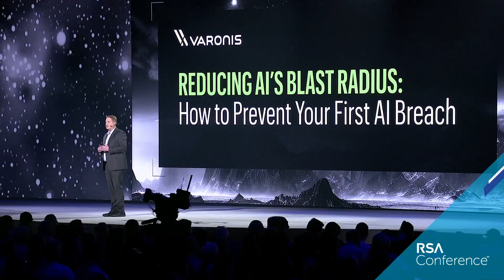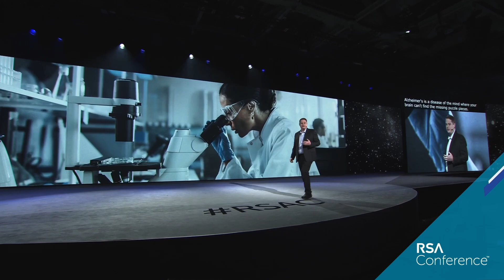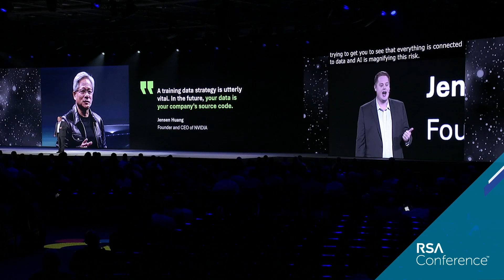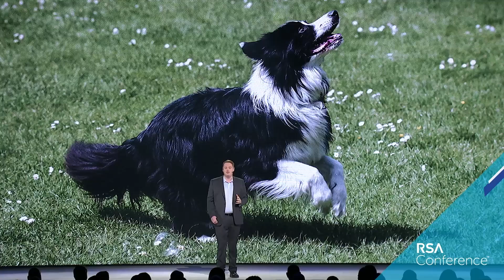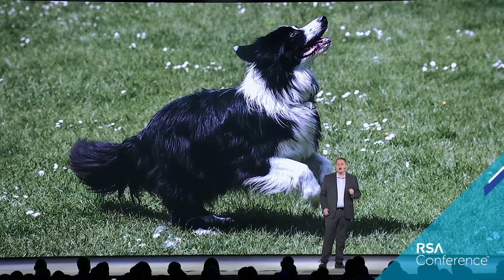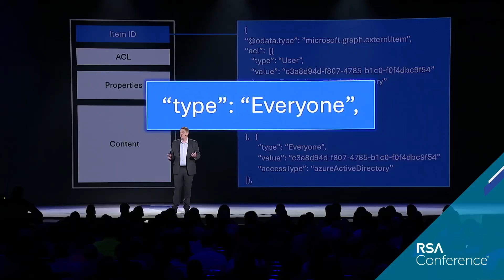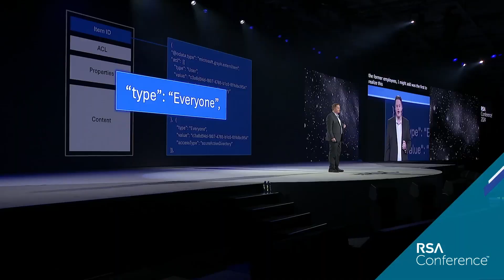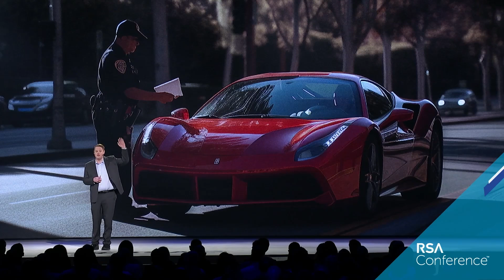Reducing AI’s Blast Radius: How to Prevent Your First AI Breach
Presenter: Matt Radolec, Vice President, Incident Response and Cloud Operations, Varonis

Generative AI has taken the world by storm, but how can you control the data AI can access? And how can you ensure sensitive information isn’t used in gen AI training? This session will teach you how to ensure AI tools don't accidentally expose data. We'll show real-world examples of exposures & what to avoid as you adopt AI — so you can reduce AI’s blast radius & keep your crown jewel data safe.